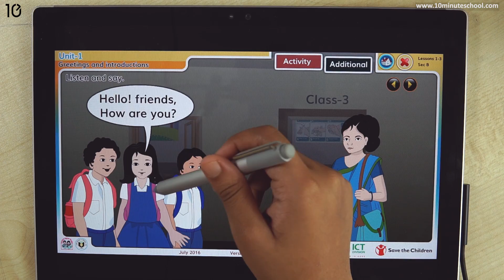01.01. Unit 1 : Greetings and Introduction [Class 3]